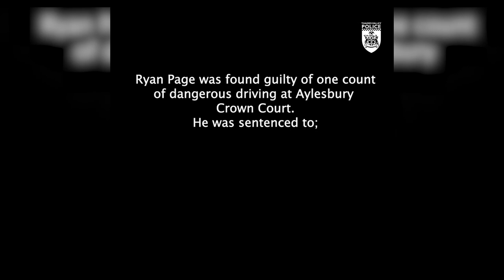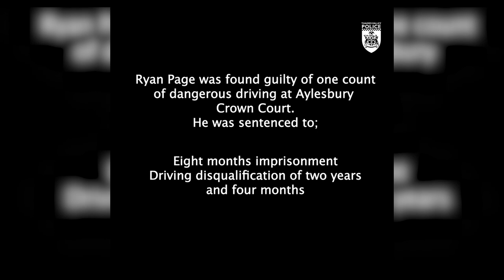Driver flies across roundabout whilst fleeing police in Milton Keynes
Ryan Page, 23, was "completely oblivious" to the marked police car following him as he dangerously drifts around the first roundabout in the footage.

He then speeds up to 70 miles per hour after noticing who was following him, he then flew over the built-up roundabout in his way at Milton Keynes. Bucks.

He was later arrested and found guilty of dangerous driving on October 25.